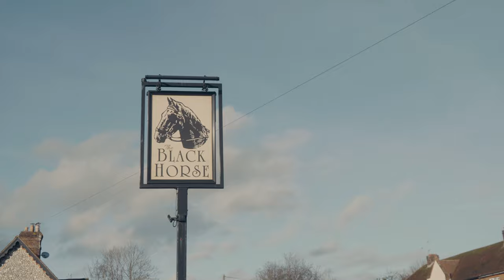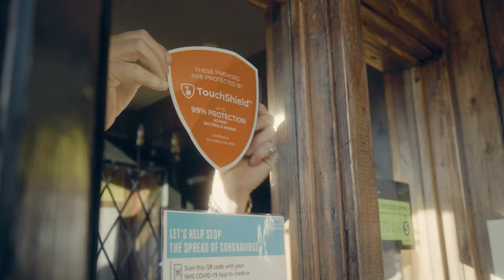TouchShield™ in Action - Black Horse Pub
Touchshield™ is an innovative anti-microbial film that has been designed to prevent the spread of bacteria and viruses.

See it in action at the Black Horse Pub.